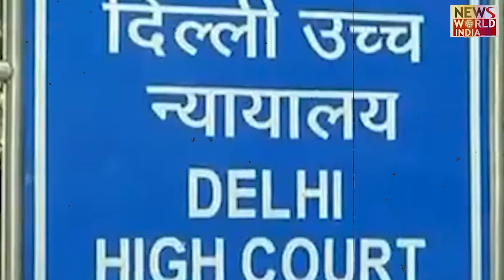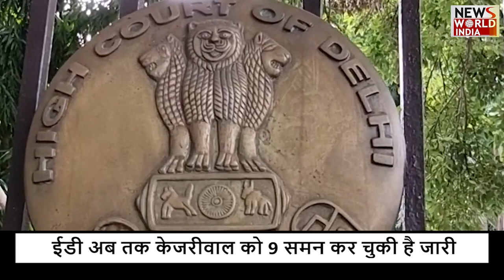दिल्ली हाईकोर्ट में केजरीवाल की याचिका पर सुनवाई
दिल्ली शराब नीति घोटाले की जाँच को लेकर प्रवर्तन निदेशालय (ED) द्वारा भेजे जा रहे समन को गैरकानूनी बताते हुए सीएम अरविंद केजरीवाल ने पिछले दिनों दिल्ली हाईकोर्ट का दरवाजा खटखटाया... और याचिका दाखिल की है... जिसपर हाईकोर्ट ने आज, 20 मार्च को सुनवाई की... जिसमें सीएम केजरीवाल की तरफ से पेश हुए सीनियर वकील अभिषेक मनु सिंघवी ने कोर्ट से गिरफ्तारी से राहत देने यानी अरेस्ट प्रोटेक्शन की डिमांड की..